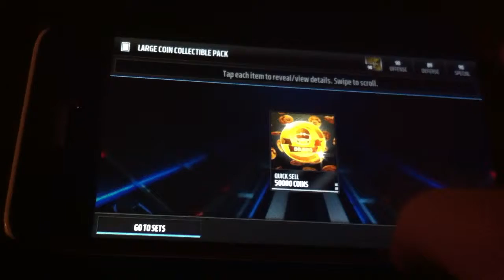Happy new year quick sell packs